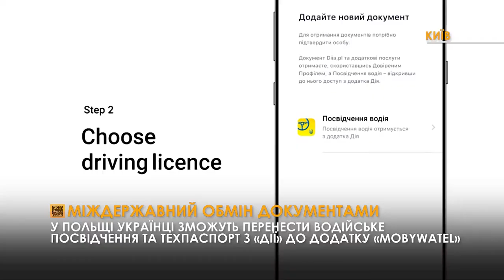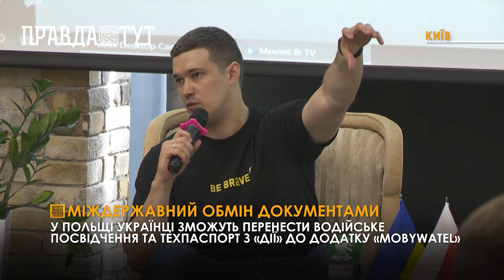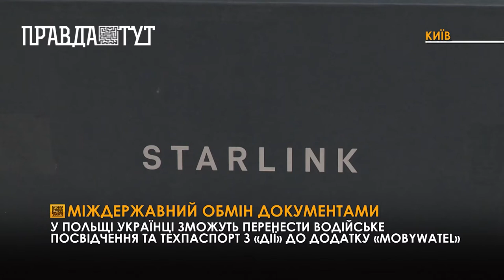Українці зможуть перенести електронне посвідчення водія з Дії до польського додатку mObywatel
Україна та Польща зробили перший крок у міжнародному обміні електронними документами. Наприкінці року українці зможуть перенести свої електронні водійські посвідчення та техпаспорт на авто до польського аналогу Дії. Це повинно полегшити подорожі Польщею на автомобілі. Такі ж функції з’являться і для польських громадян в Україні. Крім того Міністр цифрової трансформації Михайло Федоров анонсував, що восени українці зможуть оновлювати та змінювати водійські посвідчення онлайн у Дії.